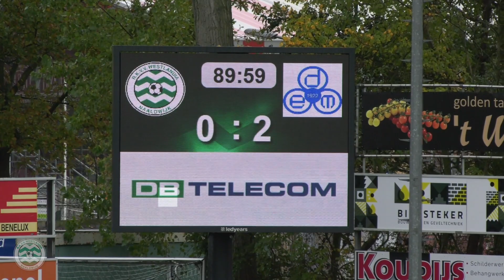Seizoen 2019 -2020 - Westlandia Zondag 1 - DEM 1 (03-11-2019)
Samenvatting van de wedstrijd Westlandia Zondag 1 - DEM 1. De wedstrijd is gespeeld op 3 november 2019  in de Derde Divisie B van seizoen 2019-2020.

Video geproduceerd door WestlandiaTV in samenwerking met West Country Media.